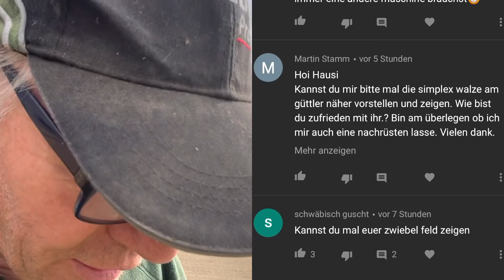Extreme Agrarinitiativen, gefährliches Experiment